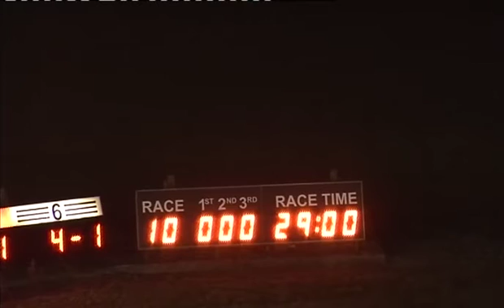031015 Race 10